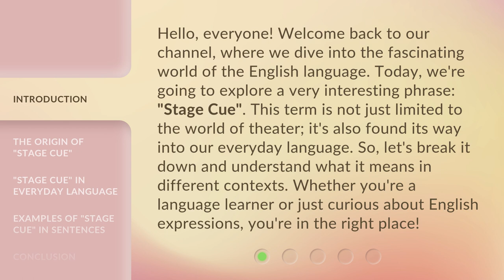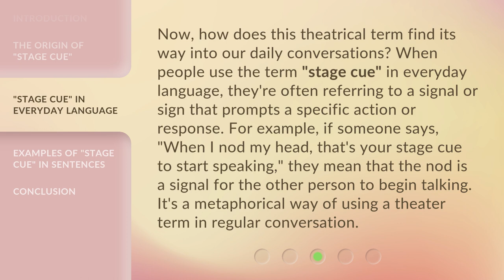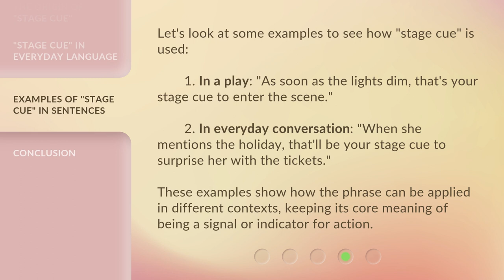Understanding "Stage Cue" in Theatre and Everyday Conversations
Unveiling the Power of Stage Cues: From Theatre to Everyday Conversations • Discover the fascinating world of stage cues and how they transcend the boundaries of theatre to influence our everyday conversations. Explore the origin of stage cues, their significance in theatrical performances, and how they are metaphorically used in regular communication. Get ready to dive into the captivating realm where the art of cues orchestrates seamless interactions.

00:00 • Introduction - Understanding "Stage Cue" in Theatre and Everyday Conversations
00:42 • The Origin of "Stage Cue"
01:22 • "Stage Cue" in Everyday Language
01:57 • Examples of "Stage Cue" in Sentences